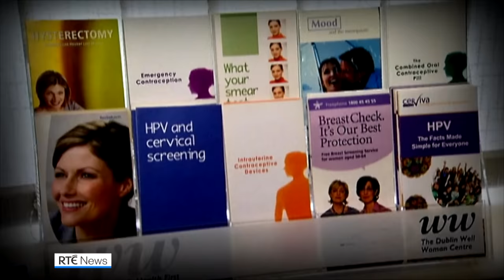Leo Varadkar: Ireland's youngest Taoiseach moves on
Leo Varadkar was the young Fine Gael upstart who became Taoiseach at 38 in 2017. He returned to the role in 2022, but, just two years later his decision to step down has surprised many.

His political aspirations were sparked while studying medicine at Trinity College. He joined Fine Gael and in 1999, he ran unsuccessfully in the local elections - telling RTÉ News of his ambition to become Minister for Health.

Mr Varadkar said that he is resigning as Fine Gael leader now, and would remain as Taoiseach until a new party leader is elected after the Easter recess.